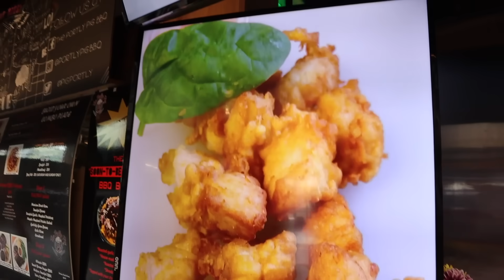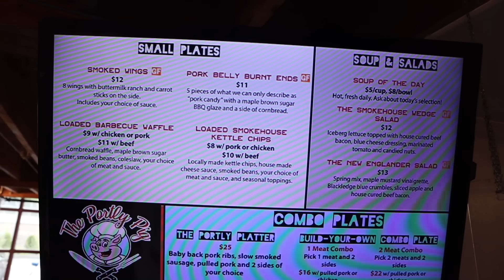Reviewing the BIGGEST FOOD MARKET in MY STATE!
► Supporting MORE Local Mom & Pop Kiosks, there is a place called Parkville Market in Hartford, CT (1400 Park St) that is the ULTIMATE one stop shop to support local food spots!! I will work on a 4-part series here to make sure that I eat at each location but I greatly appreciate the love my Foodie Fam has been showing these videos!!